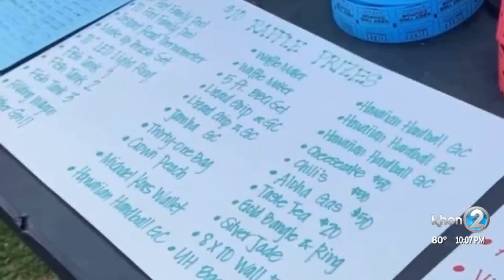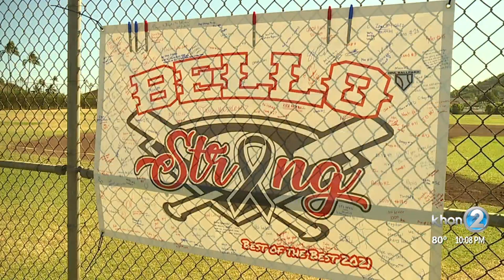Hawaii baseball community teams up to help 12-year-old diagnosed with brain tumor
With parents back in the stands and no outdoor mask mandate, parks across the state of Hawaii were full, but none as full of aloha as Aina Hina.